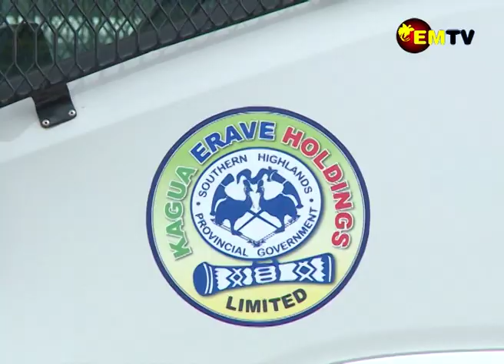ROUTE 700 LAUNCHED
Coinciding with the launch of the Kagua-Erave five-year development plan, the district also launched the Route 700 highway.
That is from Rindita to Kikori.
The highway will connect Southern Highlands Province and the rest of the Highlands region to the Southern Region through Gulf Province.